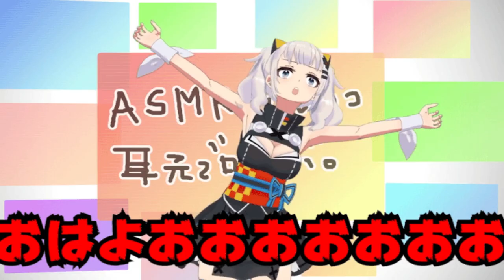mugen 1.1 fmx cheap homer type & cheap peter type vs kaguya luna & fubuki shirakami